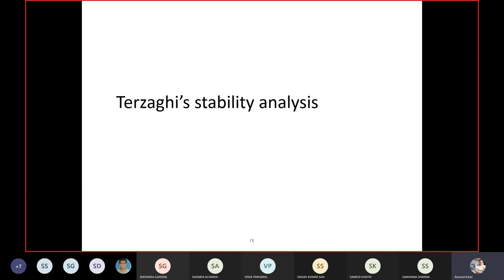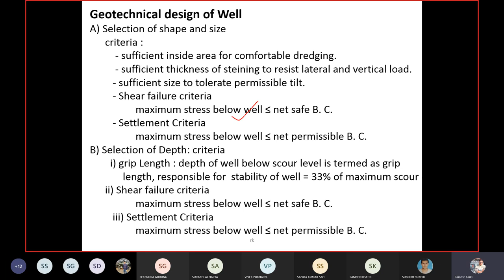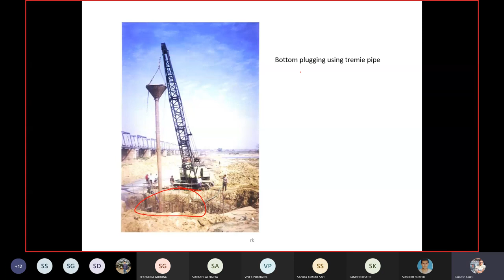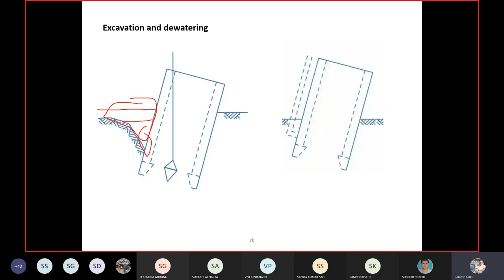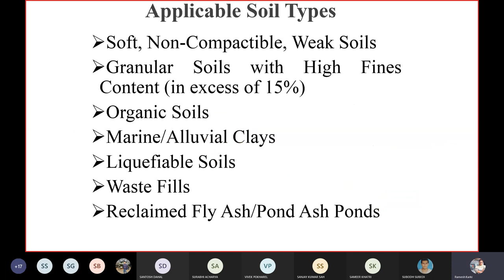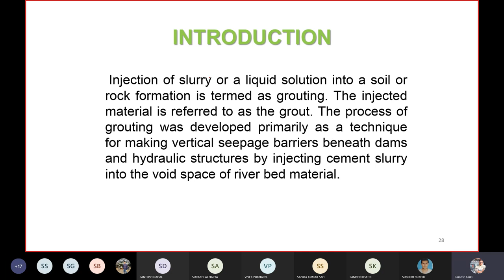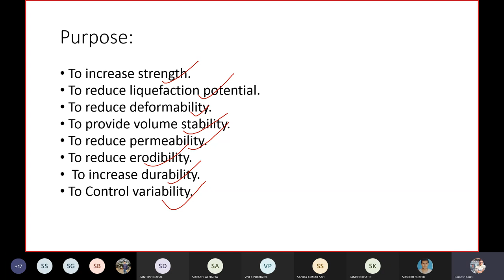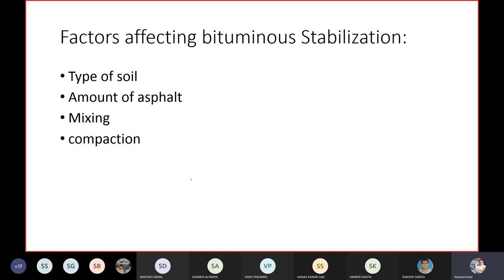26. Ch-9 || Well Foundations || Part 3 || Ch-10 Soil Improvement (Complete)